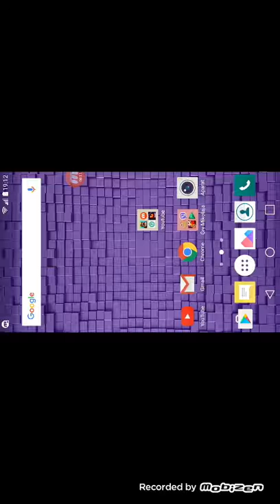Monster Legends #2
Kolejny odcinek z Monster Legends.
Zapraszam :)